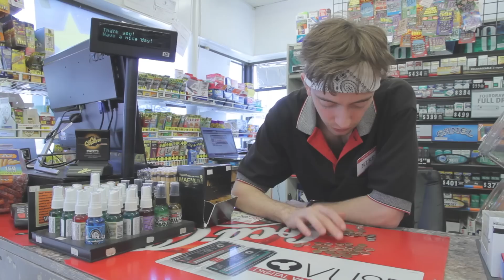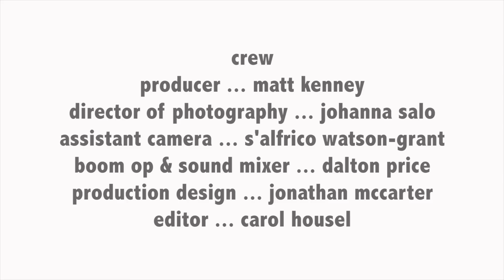Crossroad Amigos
Directed by Carol Housel
Written by James Meyer
Produced by Matt Kenney

Cast:
Matthew Van Gessel as Mike
Paul Gibson as Bobby
Hannah Myers as Christina
Camilo Herrera as Customer

Crew
DP: Johanna Salo
AC: S'alfrico Watson-Grant
Production Design: Jonathan McCarter
Sound: Dalton Price
Editor: Carol Housel